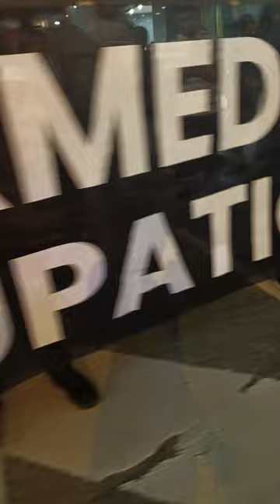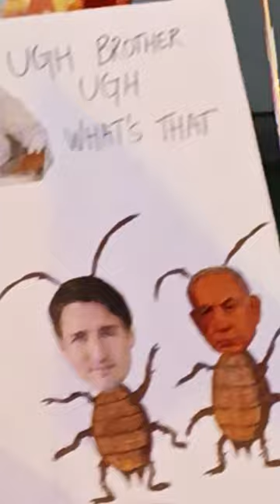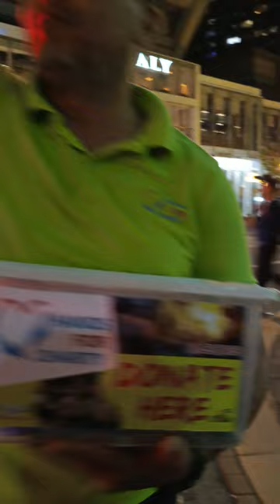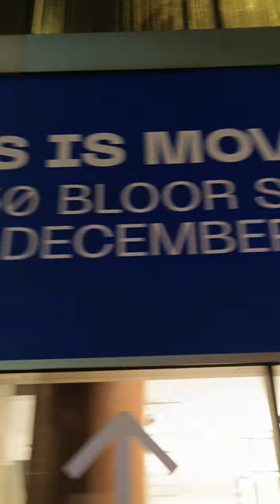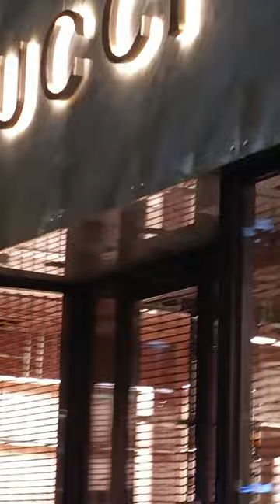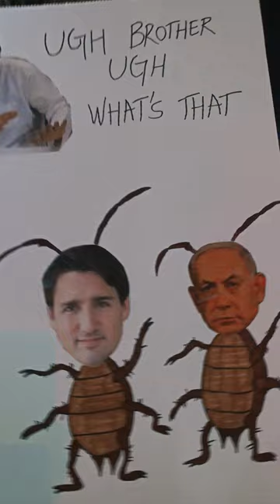Great young people celebrating the right of a self expression in Toronto Ontario Canada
In the most sophisticated bohemian glamour and luxury area in Toronto maybe Canada